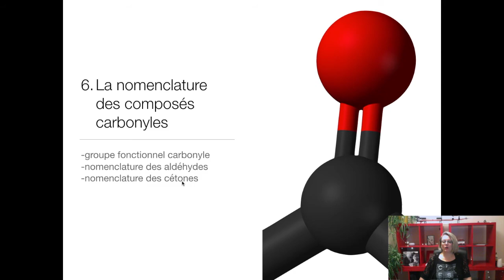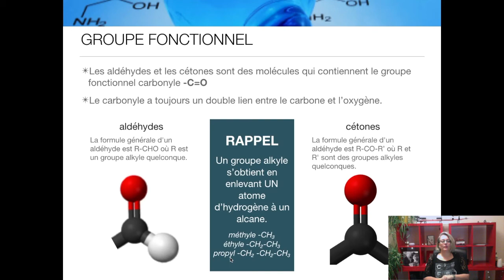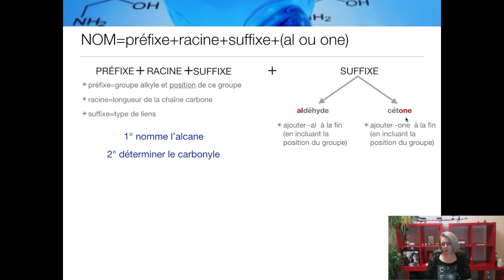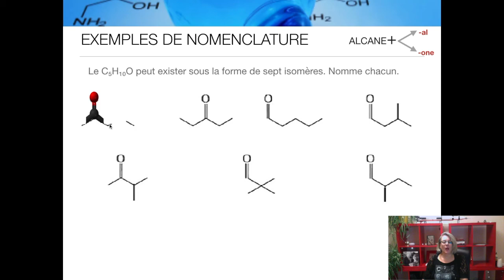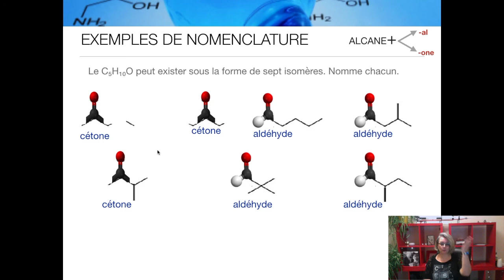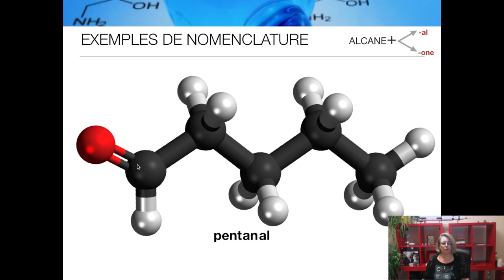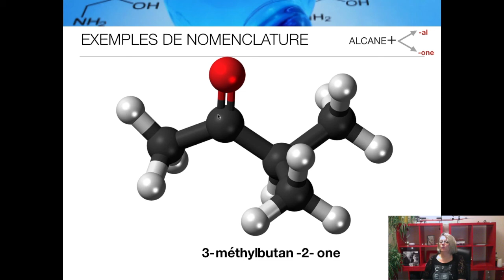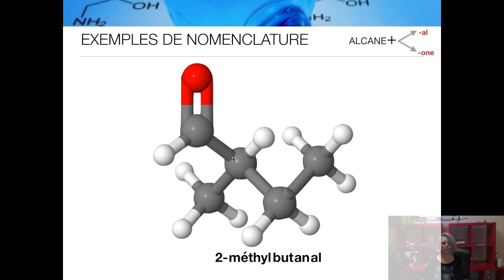CHIMIE 11 - Chimie organique PT 6: carbonyles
Nomenclature des composés organiques qui contiennent le groupe fonctionnel carbonyle, incluant les aldéhydes et les cétones.